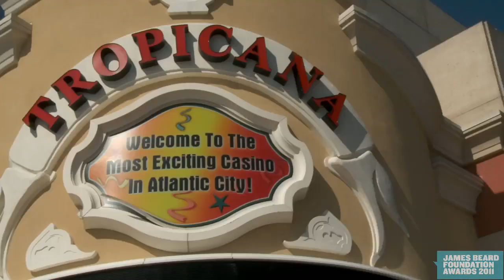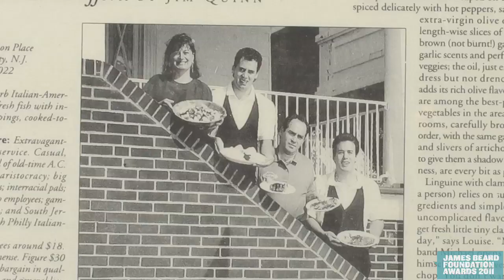2011 James Beard Awards America's Classic: Chef Vola's, Atlantic City, NJ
Each year since 1998 the James Beard Foundation Awards Committee has recognized our nation’s beloved regional restaurants. Distinguished by their timeless appeal, they serve quality food that reflects the character of their communities. We anoint these locally owned restaurants with a James Beard Foundation Award and designate them as America’s Classics.

Some believe that Chef Vola's, operating in the basement of a former boarding house since 1921, is hard to get into, that you need to know someone, that Louise Esposito, the woman who answers the once-unlisted telephone number, screens applicants for a table.

Urban legend. Fact is, all are welcome. Once here, you're family. A single serving of the peerless veal chop, done parm-style, feeds, maybe, six. The red gravy is revered, as is the veal swathed in Prosciutto. Ditto the cannellini-green bean salad crowned by cubes of provolone and salami. Frank Sinatra once said he wanted to be buried with one of Chef Vola's banana cream pies.

In 1982, the Esposito family bought the restaurant from the Vola clan. Today, Louise, along with her husband Michael, and sons Michael, Jr. and Louis, work the kitchen and the dining room, an always-humming space in which a Naples-born grandma would feel at home.

Customers make pilgrimages to eat at Chef Vola's. They come for the people. They come for the food, for dishes that serve as standard-bearers of an Italian-American culinary tradition that may be more loved in the heart of the Mid-Atlantic than anywhere else.

—Andy Clurfeld (Asbury Park Press)